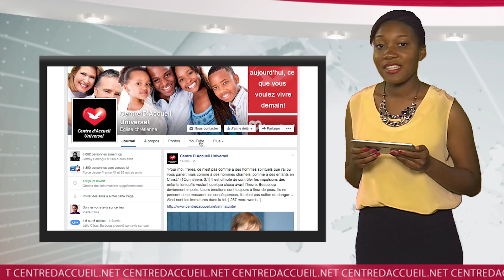CAU News 0307